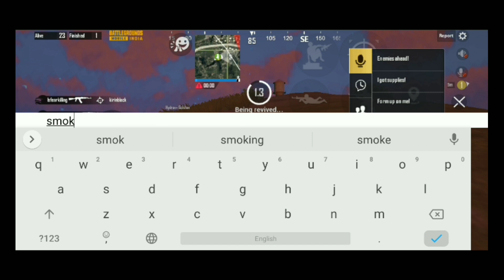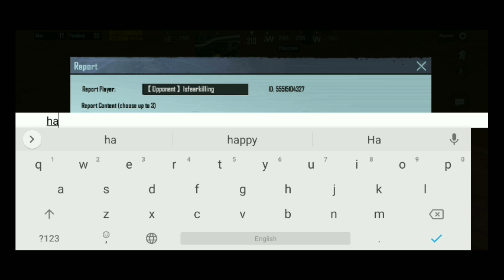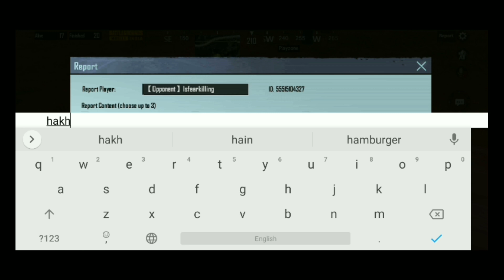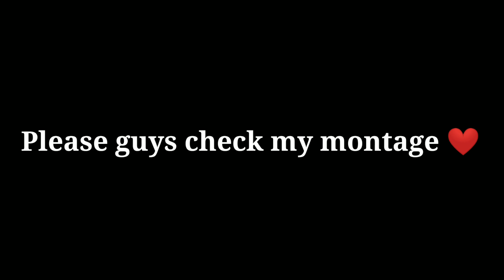Hacker Is Coming My Lobby For BGMI//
please guys check my montage